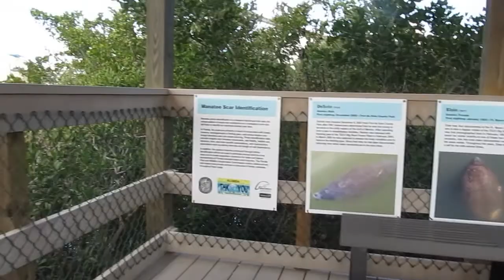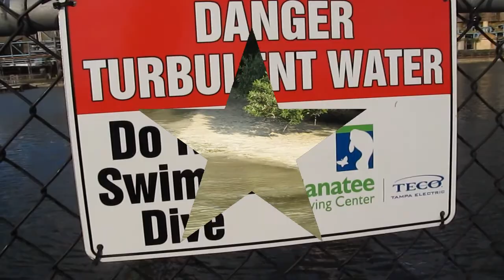MANATEES, Apollo Beach, Florida